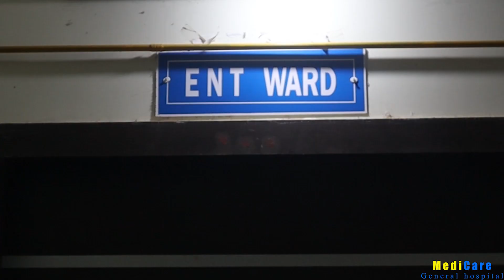বাঁকুড়ায় থানা শুদ্ধিকরণ অভিযান করল বিজেপি।—প্রতিবাদী আওয়াজ